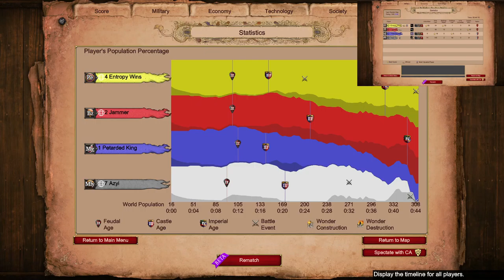Rune Stones 2v2 | Age of Empires 2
Mods used:
* Short Walls
* Fish Borders
* 0xDB Map Color Clarity UI 2.0b
* Huge number
* Improved Mangonel Shot Visibility
* DauT Castle
* DauT Faith
* DauT Monastery